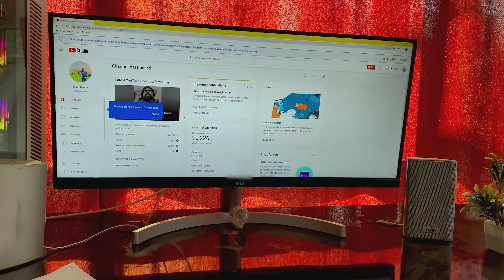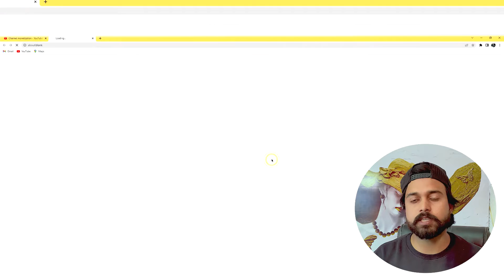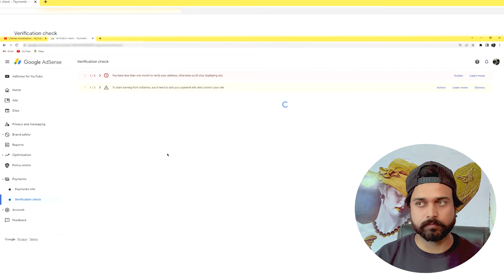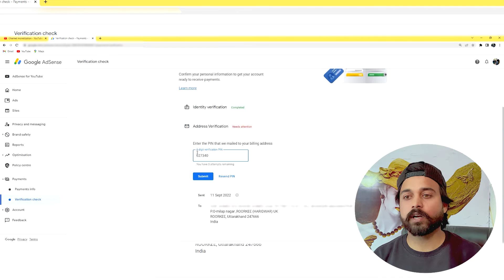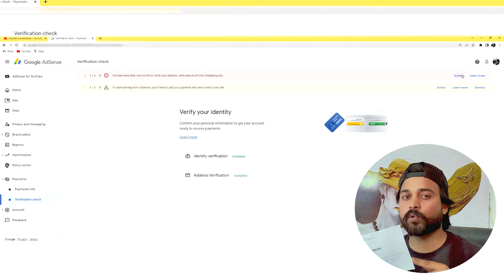How to verify google adsense pin 2023 in hindi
Google Adsense Pin आ गया | क्या है नया तरीका 🤔 How to verify google adsense pin 2022  in hindi
जाने अपना गूगल adsence पिन कहाँ पर डालकर अपने अकाउंट को कैसे verify करते है देखे पूरा विडिओ
how to add bank details in youtube

Also, want to talk with me personally?
want to know more about my personal life?
Having Any Query?
If YES, then let's get connected on the below-Mentioned Platforms, and text me out there!

Google Adsense
Google Adsense Pin Kaha Se Aata Hai
Google Adsense Pin Aane Mai Kitna Time Lagata Hai
Google Adsense Pin Kaha se Aata Hai Country